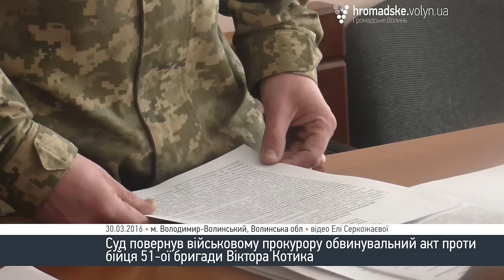Суд вдруге виправдав бійця 51-ої Віктора Котика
Володимир-Волинський міський суд повернув військовому прокурору військової прокуратури Луцького гарнізону Олегу Балакунцю обвинувальний акт проти бійця 51-ої бригади Віктора Котика. Військовослужбовця звинувачують у самовільному залишенні частини.